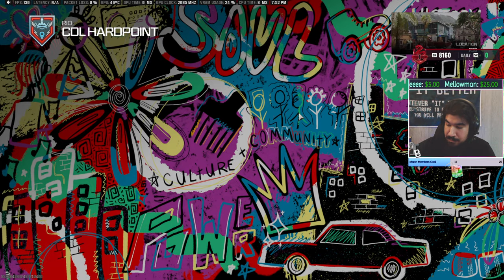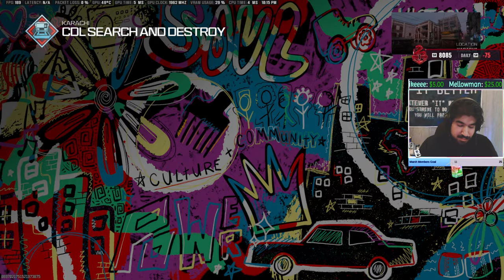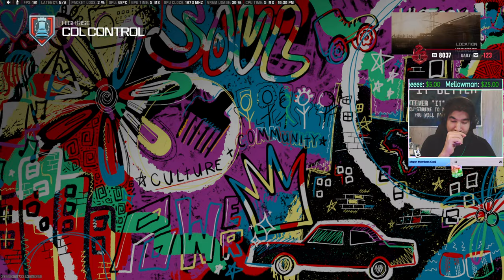Back From Birthday Weekend 🧃 Season 2 Reloaded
ANY amount is ALWAYS appreciated but NEVER required. Tips and donations will help me in creating better content in the future.

CHAT RULES:
- BE POLITE AND RESPECTFUL TO OTHERS IN THE CHAT
- DON'T SPAM ASKING TO PLAY WITH ME
- NO POLITICS, RACISM, OR RELGIOUS TALK. NO DARK HUMOR TOWARDS THESE SUBJECTS EITHER TO BE RESPECTFUL TO ONE ANOTHERS' BELIEFS.

Single PC Stream Setup:
CPU: AMD Ryzen 7 5800x
GPU: MSI Nvidia RTX 3070
MOBO: MSI MAG B550 Tomahawk
RAM: T-Force 32GB DDR4-3600mhz
SSD: Samsung 1TB 980 Evo NVMe
HDD: Western Digital 4TB SATA
Noctua Air Cooler

27 inch AOC G Monitor (Main)
32 inch Samsung HD-TV  (Second)